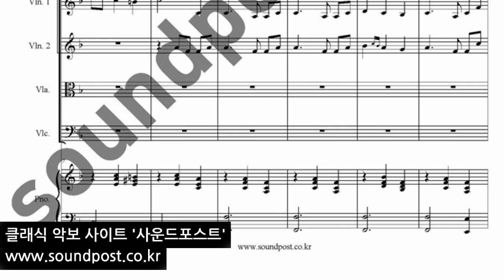Brahms waltz op.39 no.15 브람스 왈츠 피아노 퀸텟 악보(바이올린1,2,비올라,첼로,피아노)